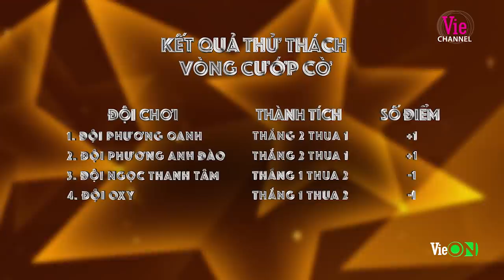Mr.Đàm bất ngờ xuất hiện khiến dàn mỹ nhân đứng hình | #10 MỸ NHÂN HÀNH ĐỘNG | CREDVC02